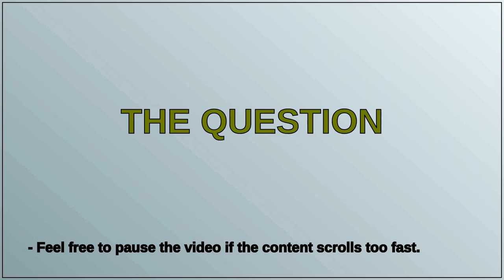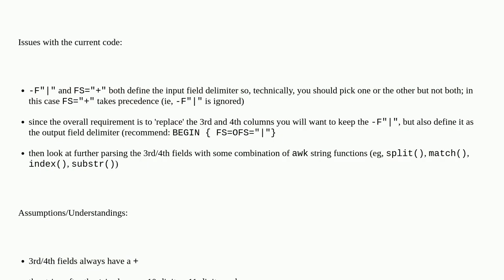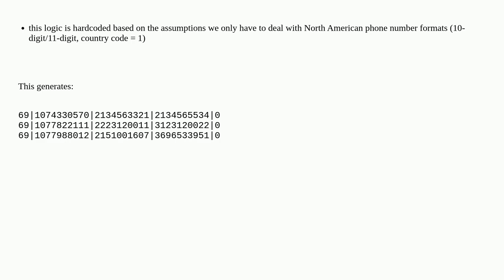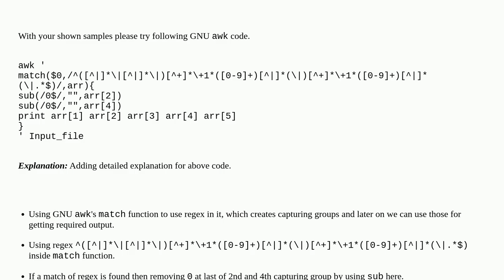Linux Replace whole column with a new value in all multiple lines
A special thanks goes out to the community

  regex replace awk linux substr